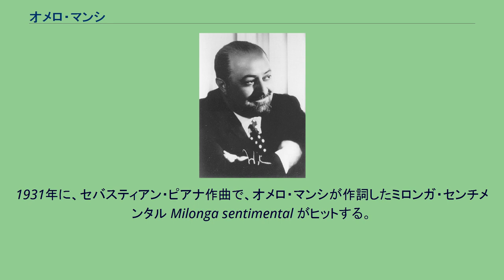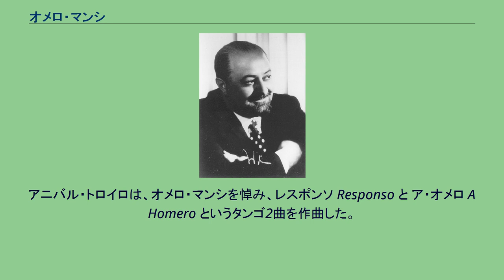オメロ・マンシ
サンティアゴ・デル・エステロ州出身の人物
オメロ・マンシ（Homero Manzi, 1907年11月1日 - 1952年5月3日）は、アルゼンチン人で、タンゴの楽曲 「スール」 Sur の作詞で知られる。
その他、作詞したタンゴは、多数に上る。
ジャーナリズムの仕事に短い間勤めた後、文学と教授をしていたが、「急進市民同盟」 Unión Cívica Radical の党員だったため、教授を辞めることとなり、芸術の道に進む。
1931年に、セバスティアン・ピアナ作曲で、オメロ・マンシが作詞したミロンガ・センチメンタル Milonga sentimental がヒットする。
ミロンガやタンゴの作詞家としてヒット作を出す。
タンゴの街 Barrio de tango で、アニバル・トロイロ作曲のタンゴの作詞を初めて手がける。
オメロ・マンシ作詞の最も有名なタンゴは、1948年のスールであろう。
サンファンとボエドという、「スール」 の出だしに出てくる地名の場所の角のオメロ・マンシがこの歌詞を書いたとされる喫茶店は閉店したが、その場所に、エスキーナ・デ・オメロ・マンシ Esquina de Omero Manzi というタンゲリアがある。
1952年にオメロ・マンシは死去する。
死ぬ前の遺作は、「ペロンに捧げるミロンガとエビータに捧げるミロンガ」 Milonga a Perón y Milonga a Evita　である。
当時の大統領のフアン・ペロンの体制に反対の立場だったオメロ・マンシのエスプリがうかがえる。
アニバル・トロイロは、オメロ・マンシを悼み、レスポンソ Responso と ア・オメロ A Homero というタンゴ2曲を作曲した。